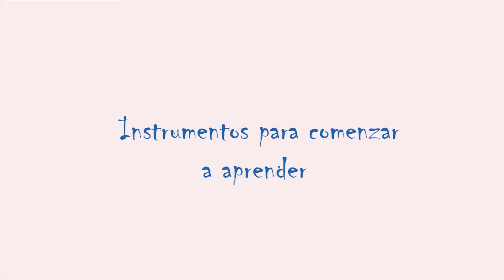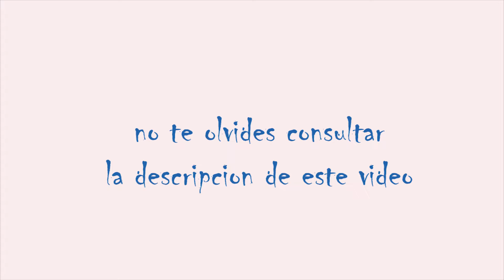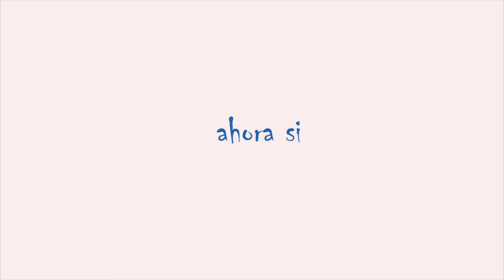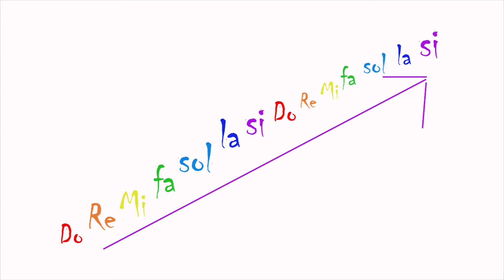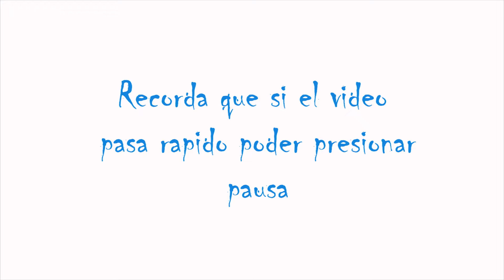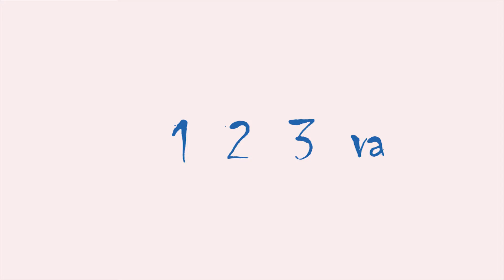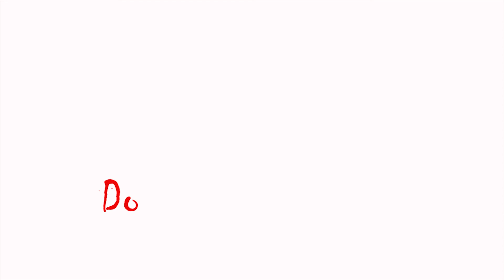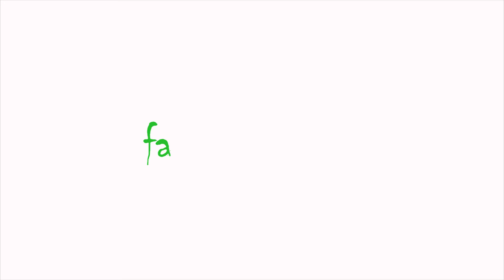Las 7 notas musicales By Roberto Profe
En este video clase esta enfocado a principiantes del aprendizaje musical y trata sobre la eleccion de nuestro instrumento musical y de las 7 notas musicales.
Enlaces a canales sobre construccion de cotidiafonos

instrumentos virtuales
mypianophone